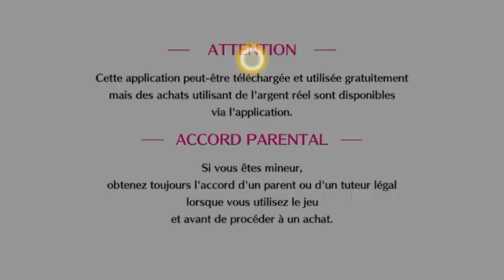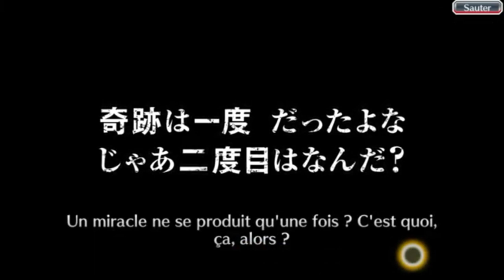Découverte : Bleach Brave Souls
Dites moi vraiment ce que vous aviez penser dans cette vidéo et n'oubliez pas je sort une vidéo tous les 3 jours à 18h00.

Voici le lien pour faire vos montage de videos si vous voulez devenir YouTubeur (euse) ⬇️